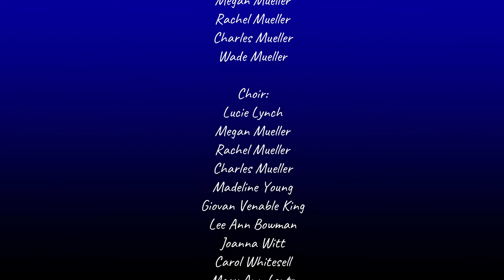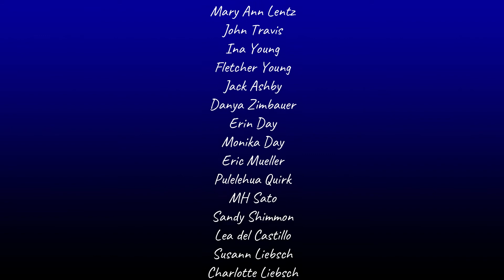Amazing Grace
A virtual choir illusion